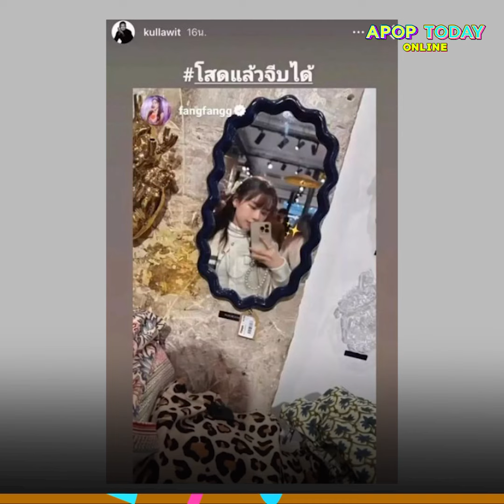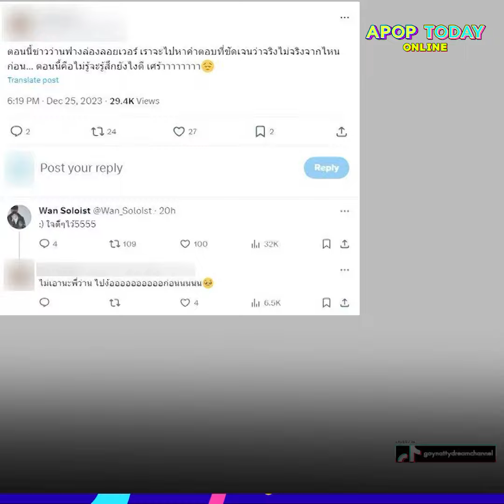“ฟาง” ลั่นจากปากสถานะ “ว่าน ธนกฤต” รักหรือเลิก หลังลือสนั่นปิดฉากรัก 8 ปี | Apop Today Online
ฟางธนันต์ธรญ์ ลั่นจากปากสถานะ ว่านธนกฤต รักหรือเลิก หลังลือสนั่นปิดฉากรัก 8 ปี | Apop Today Online